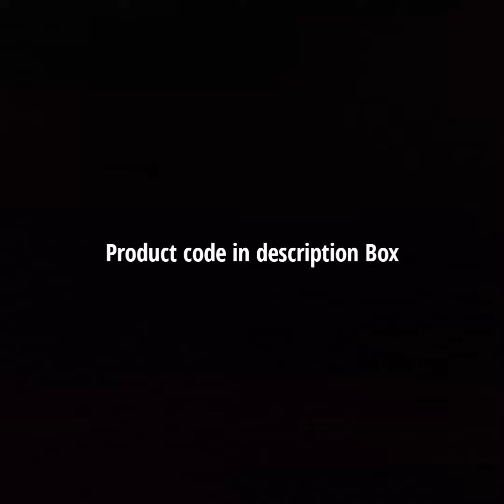/ Part 2 / Aishwarya ramsai dress collection + meesho price comparison👗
Product code👇
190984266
68213685
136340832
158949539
87533563
69789558
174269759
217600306